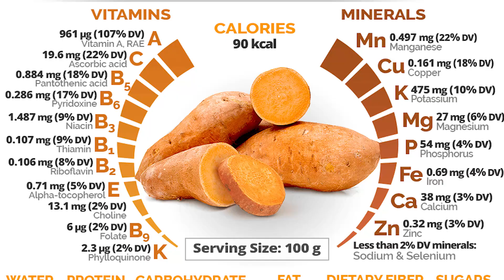How To Grow Sweet Potatoes In Kitchen Gardens And Pots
How To Grow Sweet Potatoes In Kitchen Gardens And Pots pakistan sweetpotatoes kitchengardens shakar kandi